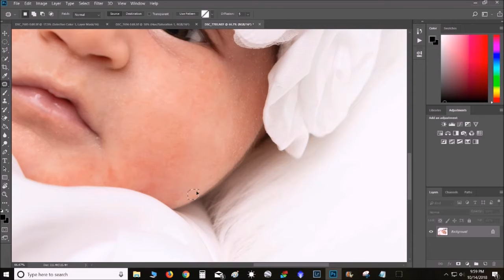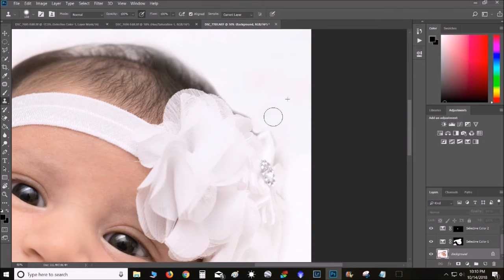Newborn Skin Retouch in Photoshop Time Lapse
I had a client with a 2 month old baby that had bad rashes from allergies so I used the spot healing tool and Selective color layers to restore the natural tone of the baby's skin. When I showed the mother she cried because she didn't think she'd get to see her baby's face like that because of it's allergies.